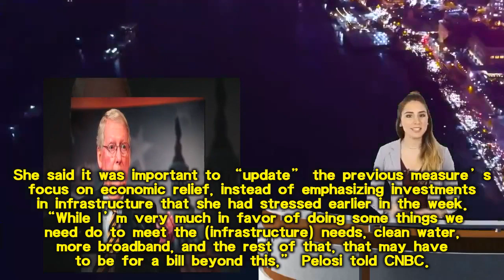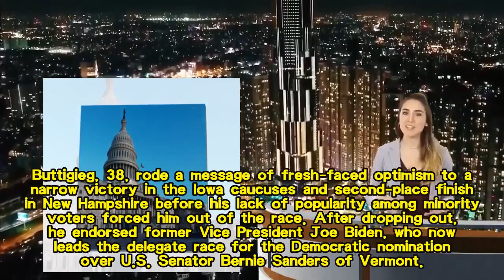U S 's weapon against Covid19: Republican leader McConnell says another coronavirus bill is coming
Republican leader McConnell says another coronavirus bill is coming